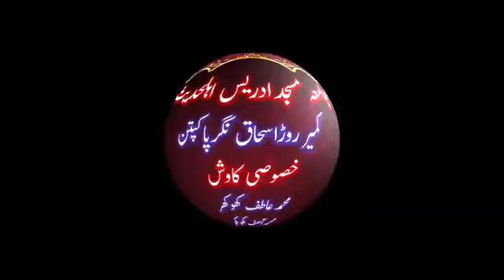Full Emotional Speech Hafiz Binyameen Abid Topic By Namazi Ka Anjam|Ishfaqsahiwal